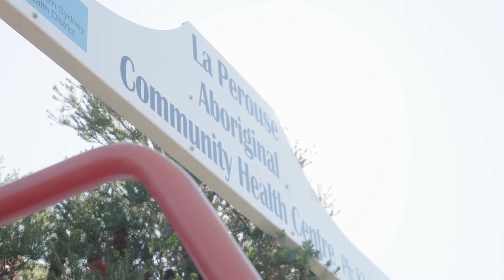Aboriginal Vaccination Clinic La Perouse